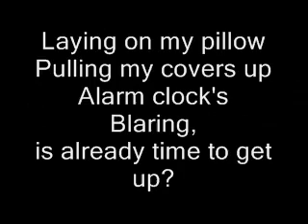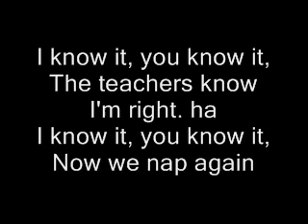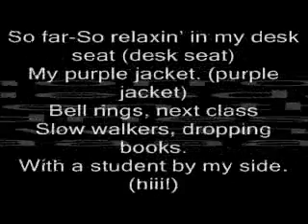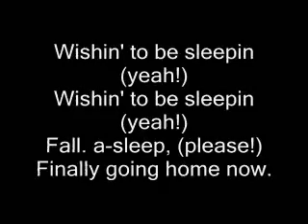Rebecca Black - Friday (parody)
These are the lyrics for a parody me and my friend Kierstan are going to be making.